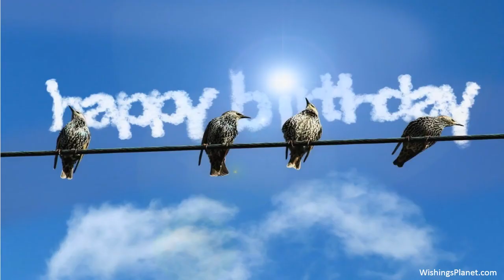Happy Birthday to Ahladitha